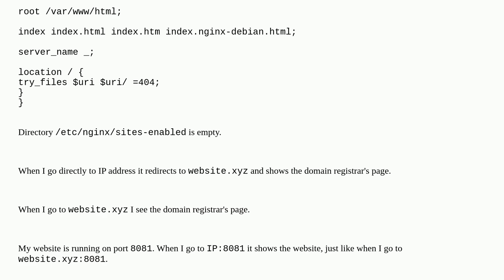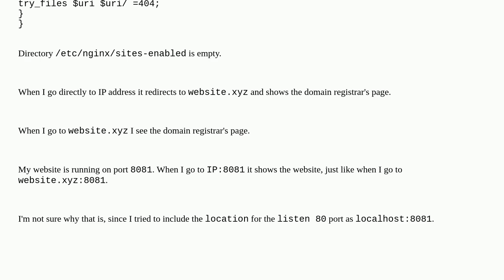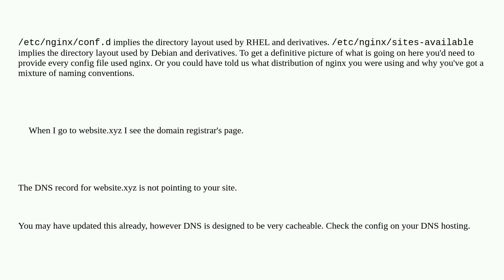Nginx: only shows website when port is specified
A special thanks goes out to the awesome community

  node.js https nginx redirect